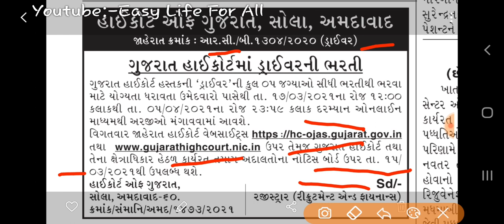ગુજરાત હાઇકોર્ટેમાં ડ્રાઇવરની ભરતી ૨૦૨૧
* Video makes your life easy, Happy and Joy full *